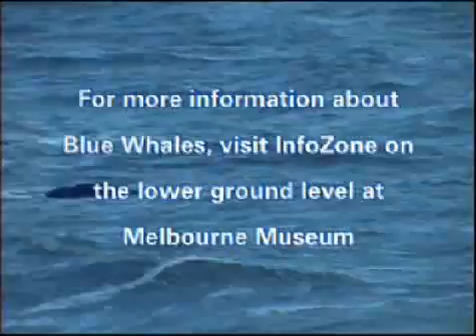Blue Whale washes up on beach Lorne Great Ocean Road 1992 Victoria Australia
Short doco about the dead Blue Whale that washed up at Cathederal Rock on the Great Ocean Road in 1992.
Its skeleton is now on display in the Melbourne Museum.